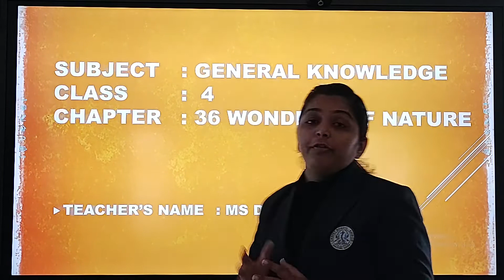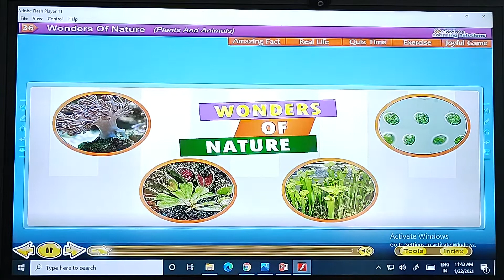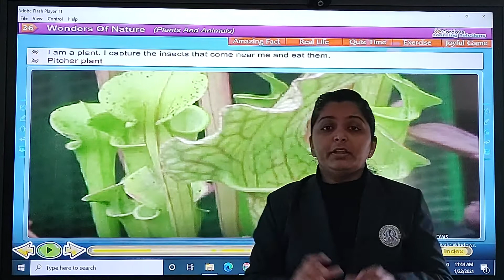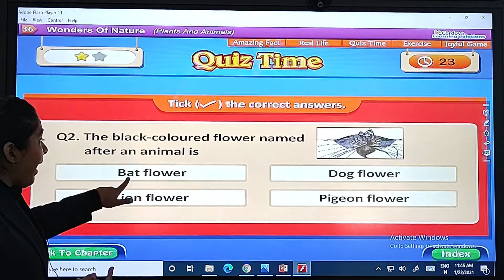STD : 4 // GK // Chapter : 36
Teacher : Ms. Divya Durgani